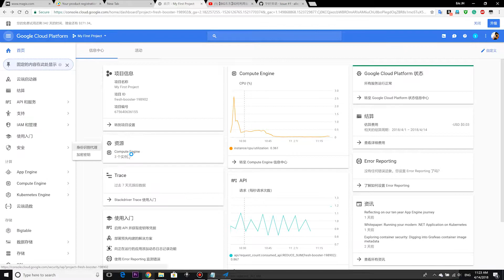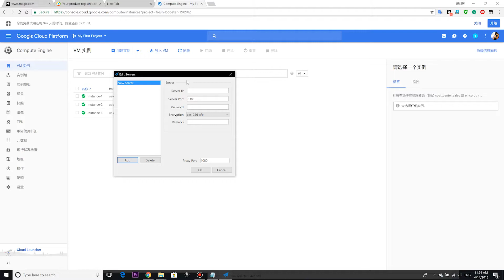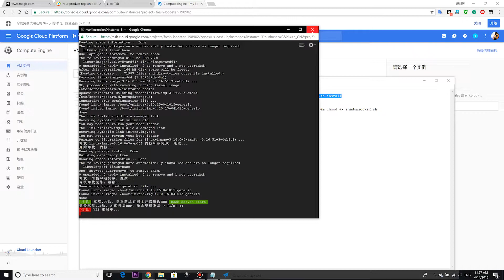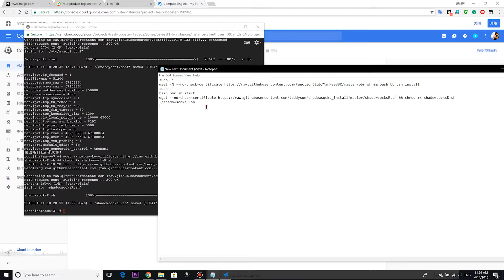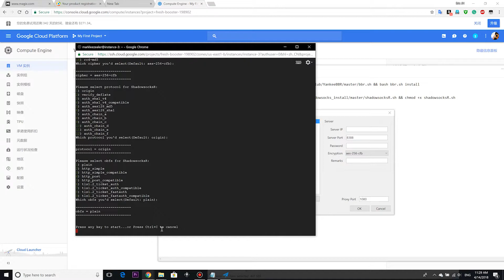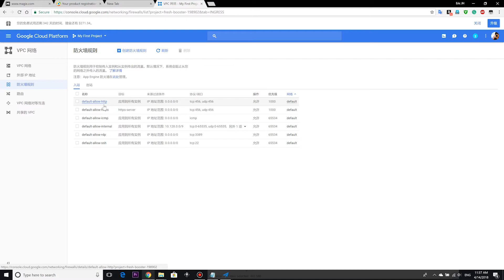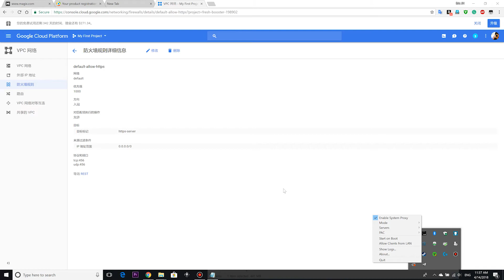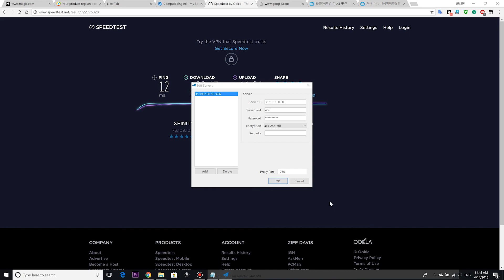油管4K无压力？手把手教你如何搭建免费谷歌云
微信：LIJIAHONGYES